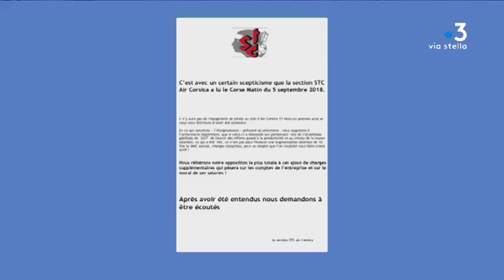Air Corsica : la future gouvernance de la compagnie fait polémique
Lundi 10 septembre les 18 membres du conseil de surveillance d’Air Corsica se réuniront. À l’ordre du jour : le changement de structure du directoire avec l’arrivée probable d’une troisième personne. Une question qui fait débat au sein de la Collectivité de Corse, actionnaire majoritaire.

Equipe - Dominique Moret ; Marc-Antoine Renucci ; Sylvie Loigerot ; Frédéric Guichard.